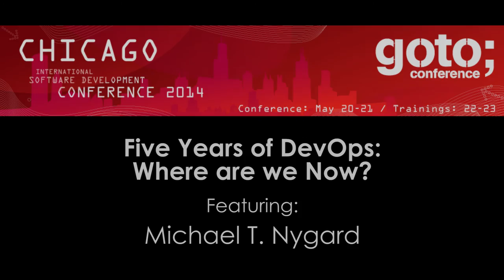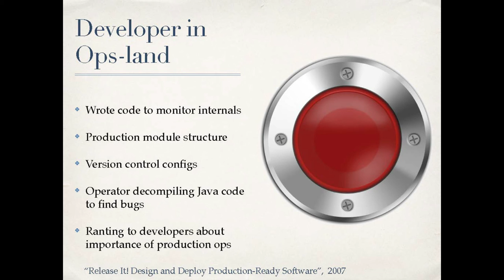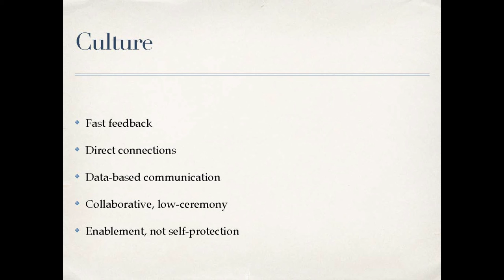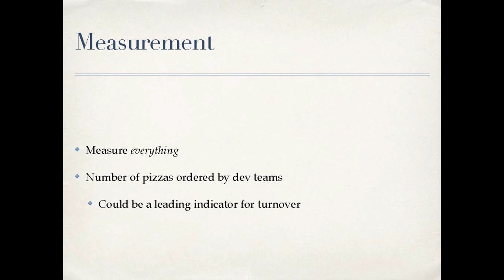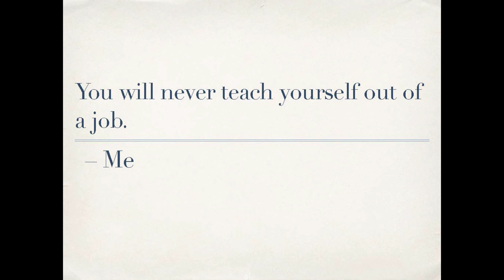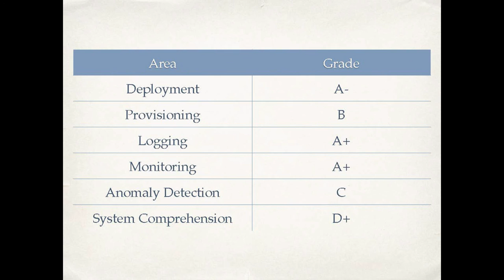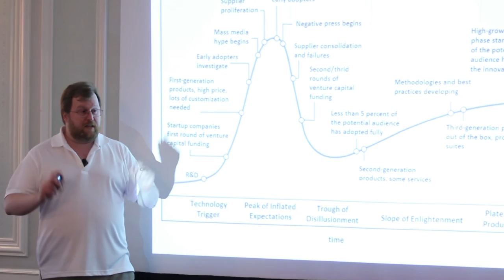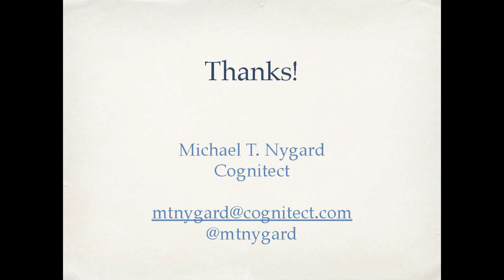Five Years of DevOps: Where Are We Now? • Michael Nygard • GOTO 2014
Michael T. Nygard - Author of "Release It!"

ABSTRACT
It has been five years since Patrick Debois coined the term DevOps to describe a way of working together to deliver systems. In that time, we have rediscovered some gems from the past and we have invented new techniques and tools. In this session, we will take a look at what's new in the world of DevOps, what's old-but-good, and where we still need to advance.